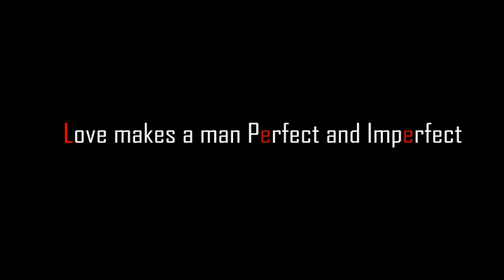kanavellam neethane Pondicherry love song trailer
Remix of dhilip varman Kanavellam nee thane